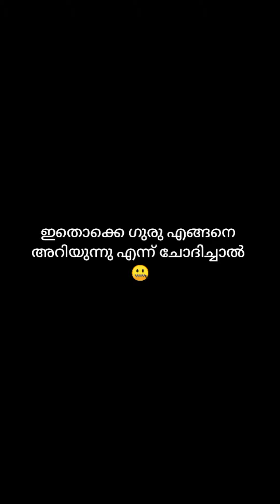LOVE-ARRANGE MARRIAGEലും സ്ത്രീധനം വില്ലൻ ആണ്😨 | BIJIN Y GEORGE | GURU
ചങ്ക്‌സ് ഈ വിഡിയോയിൽ പറയുന്ന കാര്യങ്ങൾ നിങ്ങൾ experiance ചെയ്തിട്ടുണ്ടോ?😌

അപ്പൊ നാളെ 7:30pm ന് മറ്റൊരു കിടുക്കാച്ചി videoയുമായി ഗുരു വരുന്നതായിരിക്കും..അപ്പൊ oke bei😻✌

Another Reaction channel👉 @tiktokguru9574 😻